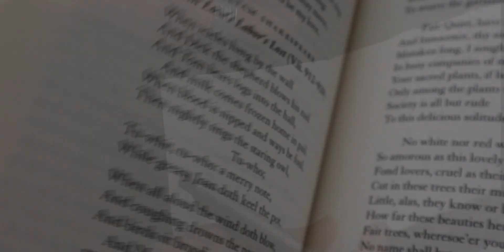16 Sonnet 116 by William Shakespeare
In this series, we will be examining various types of poetry - the history and the form, and the poets of the various styles.  There will be read alouds and examples, and lessons on how to write your own.  The outro will be on how to make your own poetry portfolio.  I hope you will join me.  For today, a poem for you.  Peace for now - and remember - stay CHARMED.

Xxxx Amy